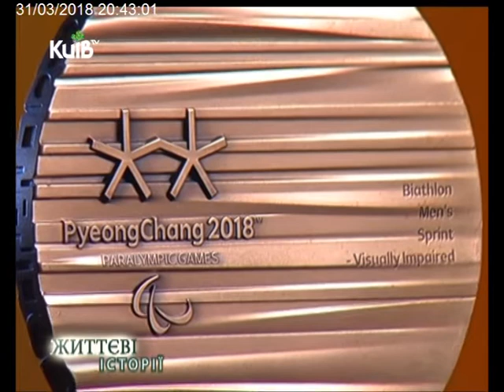31.03.18 Життєві історії Анатолій Ковалевський (паралімпієць)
Анатолій Ковалевський (паралімпієць)